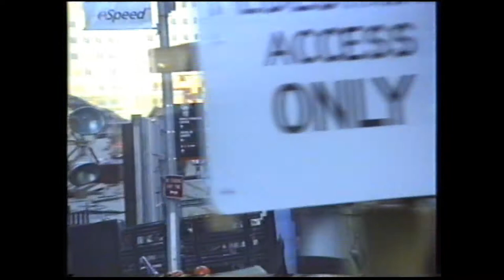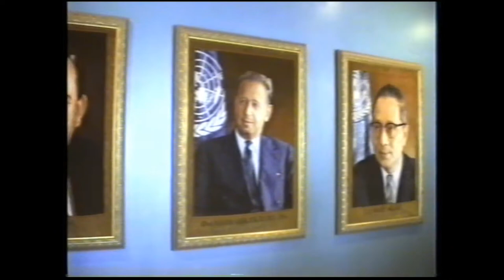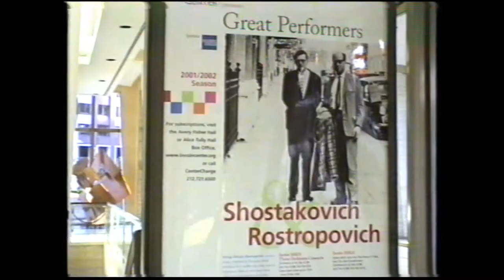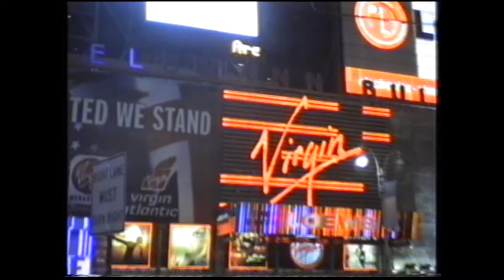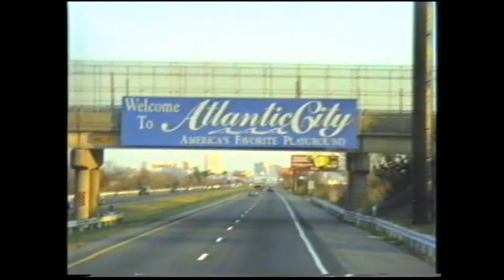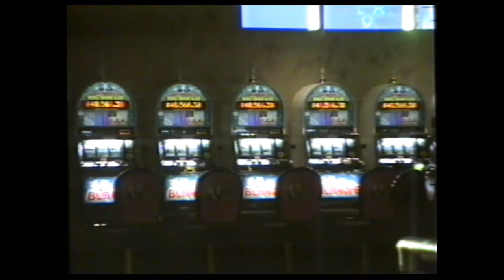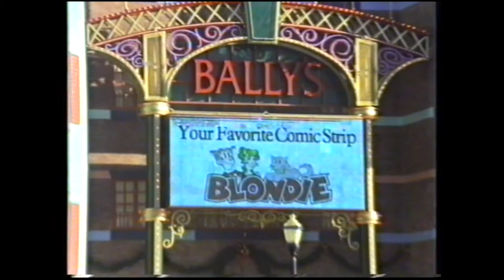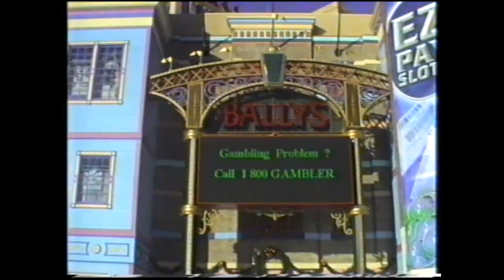№110_Y.Z. New York. Philadelphia. Atlantic City. 2001.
1.New York is a world financial, political, economic and cultural center.
2. Philadelphia - the oldest city in the United States, (Pennsylvania). Located on the Delaware River off the coast of the Atlantic Ocean [.
3. Atlantic City - a city (northeast USA, New Jersey), known for its casinos, sandy beaches, boardwalks, views of the Atlantic Ocean.
p.s. The video was made 22 years ago with a Panasonic camcorder.